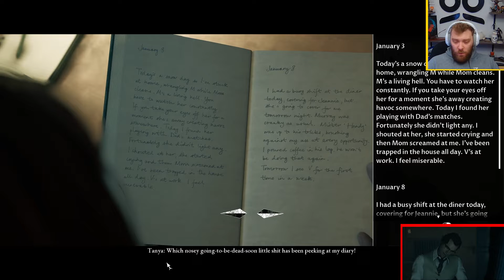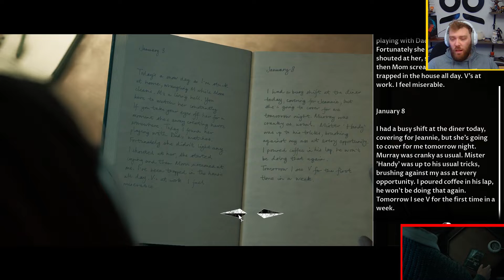LITTLE HOPE Gameplay Walkthrough Part 1 | GiveAway Codes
LITTLE HOPE Gameplay Walkthrough Part 1

🎮GAME INFO:
The Dark Pictures Anthology: Little Hope is a 2020 interactive drama survival horror video game developed by Supermassive Games and published by Bandai Namco Entertainment. The second instalment in The Dark Pictures Anthology, Little Hope serves as the sequel to the anthology's season premiere, Man of Medan.

Initial release date: October 30, 2020
Mode: Multiplayer video game
Composer: Jason Graves
Developer: Supermassive Games
Genres: Adventure game, Survival horror, Interactive storytelling
Publishers: BNE Entertainment, Namco Bandai Games America Inc.